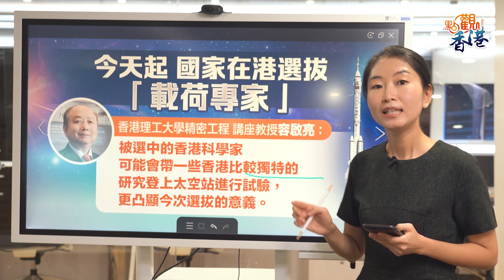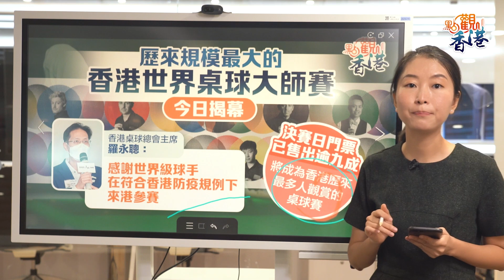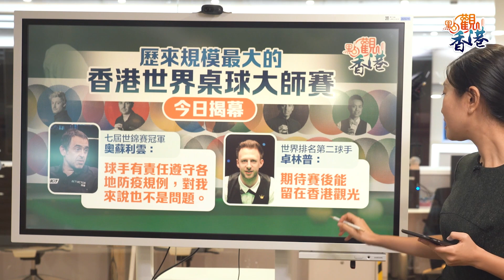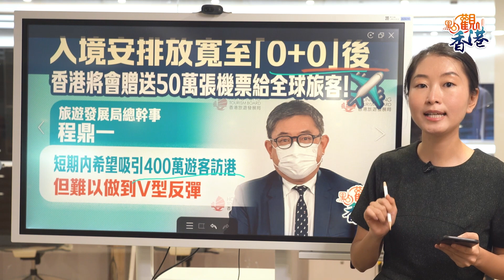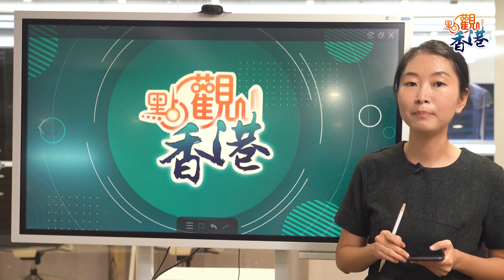點觀香港｜「0+3」後盛事陸續有來 熱鬧的香港回來了！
隨着疫情穩定，社會逐步復常，在港的國際級盛事將一浪接一浪舉行。今日（6日）香港有幾件大事。第一件是，國家在港澳地區選拔「載荷專家」一事，今日起正式接受報名。

第二件是，從今天起，政府開始放寬部分社交距離措施，包括餐飲處所由每枱8人放寬到12人。有市民表示，約齊一家老小一起早茶非常開心，但希望政府可以放寬更多措施。

第三件事是，從今天開始，歷來規模最大的香港世界桌球大師賽將一連四日在紅磡香港體育館舉行。香港桌球總會主席羅永聰表示，這些世界級的球手能在符合香港防疫規例的條件下來港參賽，對球手們的專業精神表示敬佩。
此外，陳奕迅（Eason）日前宣布暌違9年再開紅館騷，落實於12月舉行18場跨年演唱會，門票今早10點起公開發售，但是售票網頁和app一早已經大塞車，顯示人氣高漲。

未來一段時間，體育賽事、金融峰會都將陸續回到香港。比如10月還有維港泳比賽，11月有國際七人欖球賽，早前宣布取消的渣打香港馬拉松也計劃在明年2月舉辦。而金融方面，從10月31日開始到明年1月，將陸續舉辦金融科技周、國際金融領袖投資峰會等活動。不少市民表示，那個熱熱鬧鬧的香港又回來了！

而對熱熱鬧鬧的香港充滿期待的，還有香港旅發局。今天，旅發局總幹事程鼎一表示，一旦入境安排放寬至「0+0」，機場管理局和航空公司會贈送價值20億元的50萬張機票給全球旅客，他希望通過贈送機票等促銷活動，吸引大約400萬人來港旅行。

不管是大型比賽的舉辦還是放寬社交距離措施，或者吸引海外遊客來港，都是政府承諾要帶領香港走出疫情陰霾、推動經濟復甦的舉措。當然，新冠的全球大流行還沒有結束，不排除未來疫情的發展仍有變數，所以這也決定了香港推動復常不能太過冒進，需要穩紮穩打，步步為營，每走一步都要觀察效果，再決定下一步如何走，只有這樣才能真正做到「抗疫不走回頭路」。新一屆特區政府領導抗疫有方，加上市民積極配合，相信未來的路會越走越順利。我們也希望，全面復常的一天可以早日到來，香港也能早日實現與內地免隔離通關。
記得周一至周五晚鎖定點新聞，我們一同《點觀香港》。